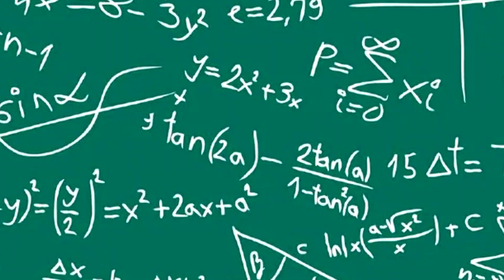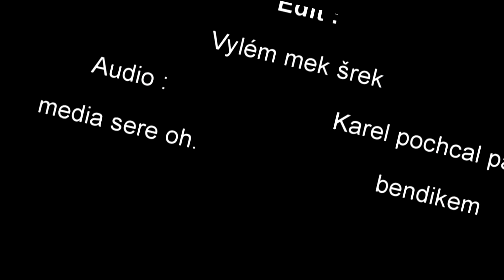Kouzelná Školka - Parodie ( By Blayzr )